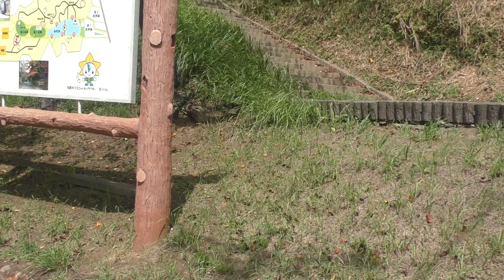茂原公園 展望台跡地 M4180002